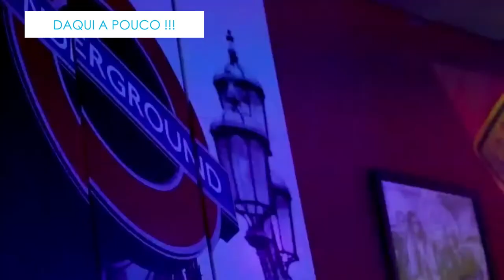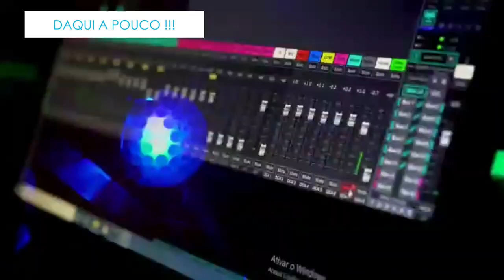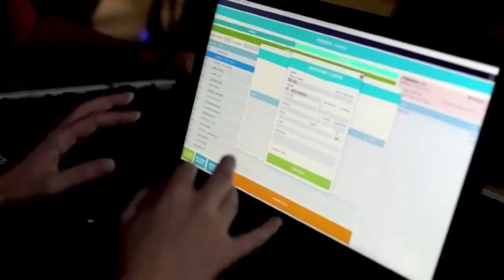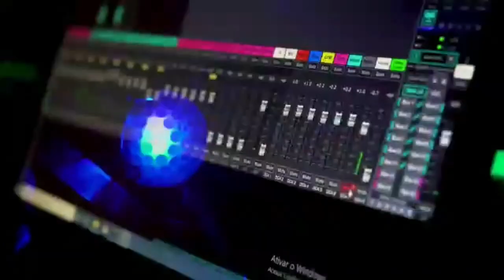BANDA CROSSBAR - LIVE SHOW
O melhor do rock n roll é aqui  SANTO ROCK BAR TV